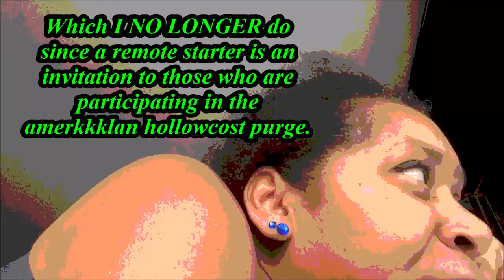NOT Keeping Up With Joneses: Auntie's Vehicular Evolution